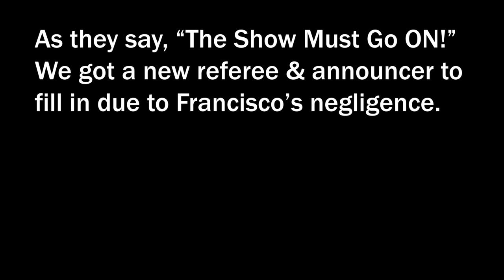Proving Grounds (S1 - E1) - We Are Proving Grounds!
Welcome to the debut episode of Proving Grounds with Steve Ahrendt & Kent Victory on commentary. General Manager & legend of the mat, Francisco Rico tries to run a show full of ambitious, hungry rising stars & at least one "legal expert"...

In 2020, newcomers in the Chicago independent wrestling scene wanted to start their own show to not only polish their skills but to entertain as well. Safety precautions were taken at time of filming.

Special thanks to Wade Hunt of Knockout Kid for allowing the use of The Official Proving Grounds Theme Song, Knife Fight in a Phone Booth